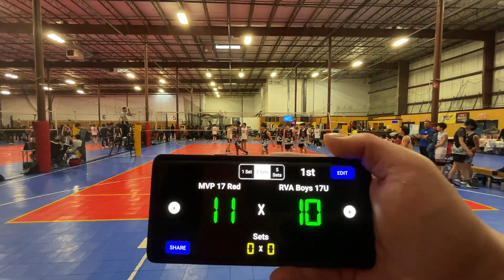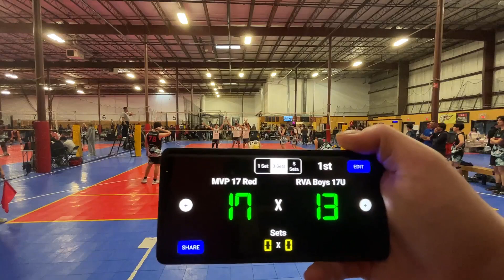CHRVA Boys Regional Championships Game 1 (2 Mar 24)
MVP 17 Red vs RVA Boys 17U-Set 2 missing copied set 1 twice.